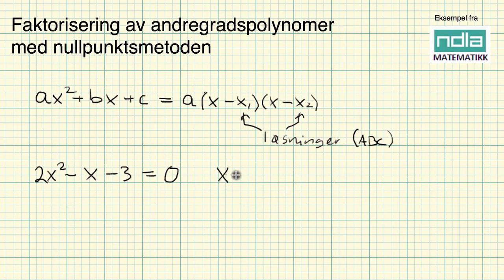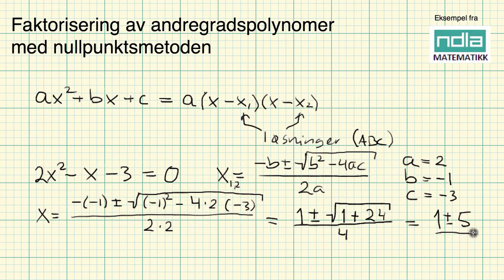Matematikk R1 - Faktorisering av andregradsuttrykk med nullpunktsmetoden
Matematikk S2